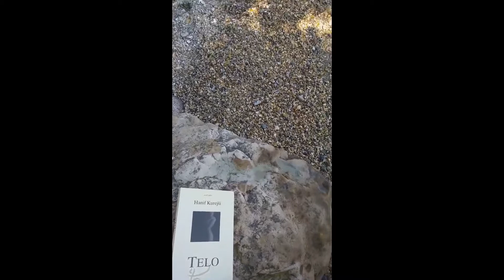Summer 2019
Sirmione, Lago di Garda, Italia, France, Cannes, Nice, Theoule sur mer, Slovenija, Čatež ob Savi, Brežice...